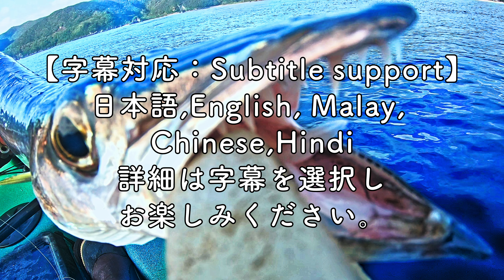【KayakFishing｜ギャングのような魚｜鉄板焼き｜お裾分け｜ルーティン】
日本の加計呂麻島の景色を紹介しながら魚を釣り、料理をし、お世話になっている方へお裾分けする…そんな加計呂麻島の暮らしをお届けしています。

天気、服装、フェリー情報など、加計呂麻島の『いま』をお届け。

移住の心得や旅行時の注意点、釣りの紹介。

動画内容
今回は、久しぶりのカヤックフィッシング釣行です。渋い中でもインチクとタコベイト仕掛けのおかけで坊主にならずに済みました

まったり田舎での釣り
【青物・イサキ】タコベイト枝針の作り方　スーパーライトジギングにオススメ　How to put out the branch needle of takobeito